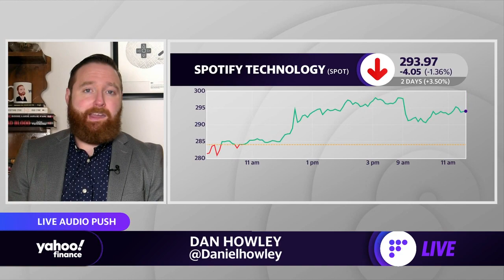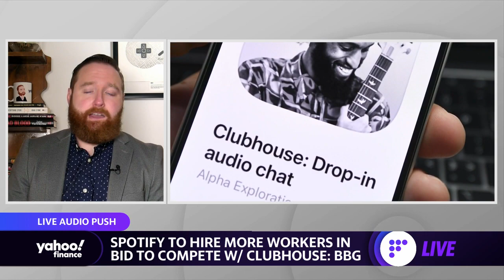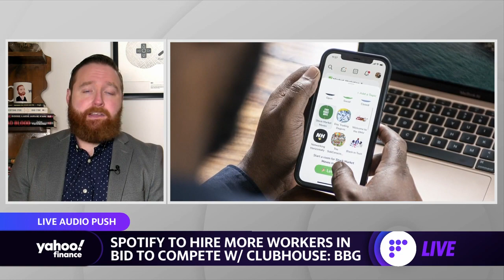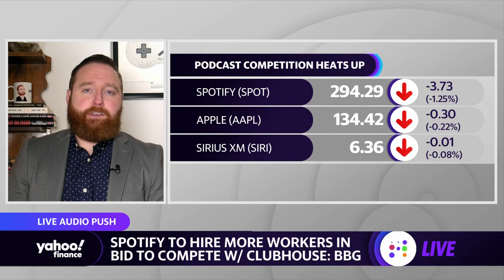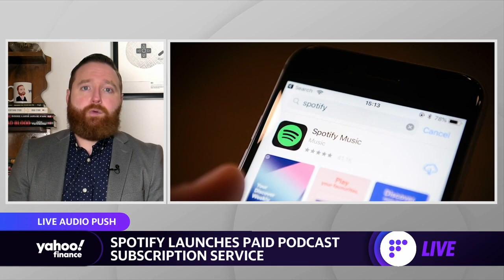Spotify to hire more workers in an effort to compete with Clubhouse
Yahoo Finance's Zack Guzman and Dan Howley report on Spotify's plans to hire more staffing in an effort to compete with Spotify.